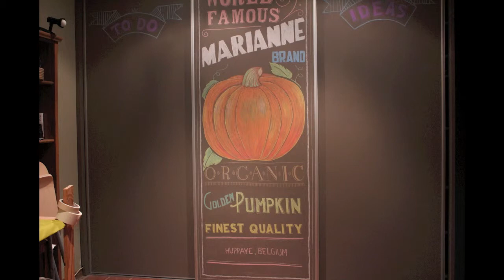Chalkboard Mural Time-Lapse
this is a chalk drawing we made as a gift.
this was our first attempt at a chalk drawing and it took the entire afternoon. but i think it turned out quite well(for our first attempt).